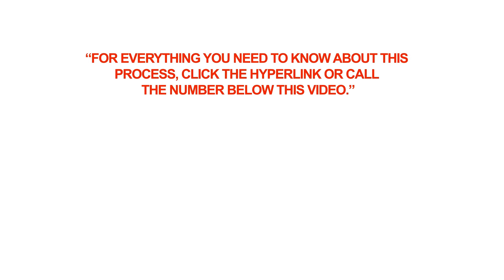What are the effects of a granted Canadian Pardon?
Q: What are the effects of a granted Canadian Pardon?

A: A Pardon is an official recognition of your efforts to leave your past behind and live a law abiding lifestyle. As such, the records that are suspended can only be disclosed with the permission from the Minister of Public Safety. In practice, it doesn't mean your record is deleted, but it is kept separate so you cannot be discriminated against on the grounds of your past offenses.